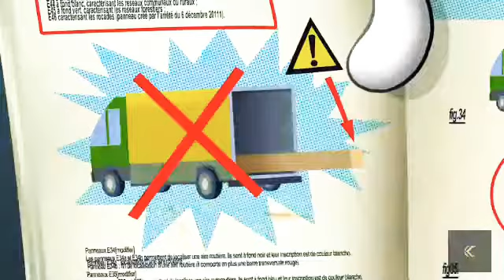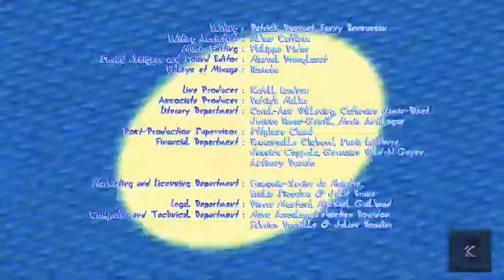Oggy and the cockroaches _ Very Special deliveries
Hello and welcome back to another oggy and the cockroaches episode no.12